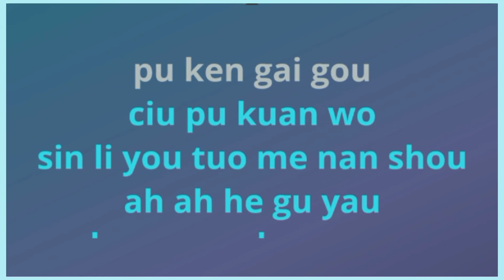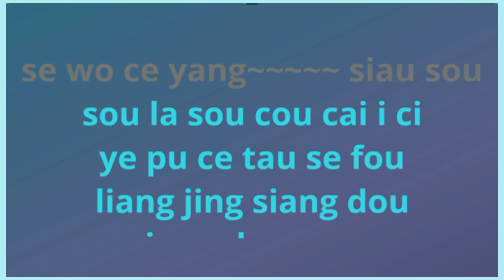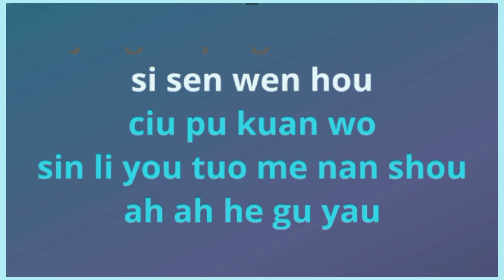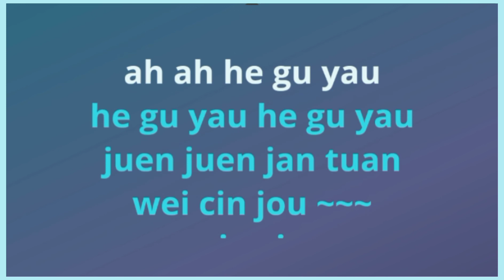Wei Jun Cou female karaoke